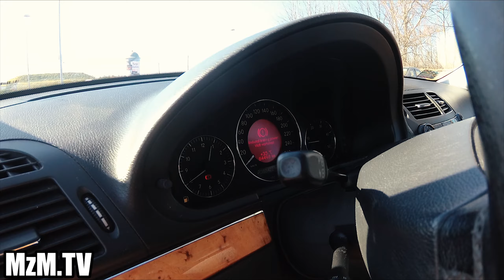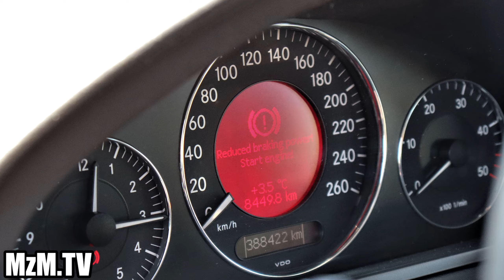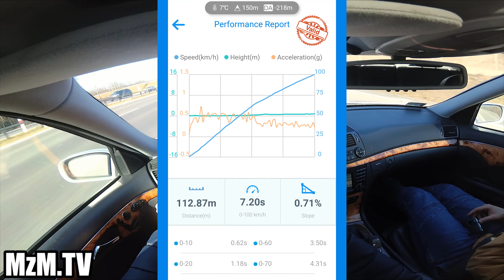Używany Mercedes w211 E420 CDI - 400 tys na blacie!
Mercedes E420 CDI 4.0 V8 313 KM 7gtronic 2005r.

Masz auto które udostępnił byś do nagrania ?? Możemy nagrać je wspólnie ! Zapraszam do kontaktu przez